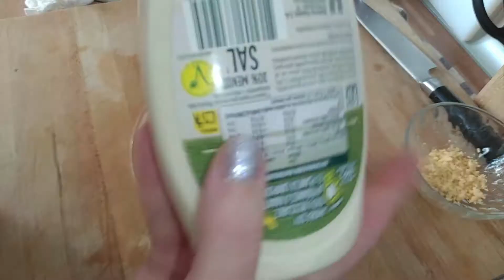HUEVOS RELLENOS// RECETA FÁCIL!!// ECONÓMICA!!! // MUY TRADICIONAL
Y EN MI CANAL DE
- YOUTUBE:  LA COCINERA PELIRROJA
*MI CÓDIGO PROMOCIONAL DE LA CAJITA DE DISFRUTABOX: LACOCINERAPELIRROJA

SUSBCRIBETE A MI CANAL

PARA MAS ACTUALIZACIÓN Y COMUNICAROS CUANDO SUBO Y DE QUE TRATA EL VIDEO QUE VOY A SUBIR. !!

SUBSCRIBIRSE A MI CANAL !!!
                       Y
COMPARTE MIS VIDEOS!!!